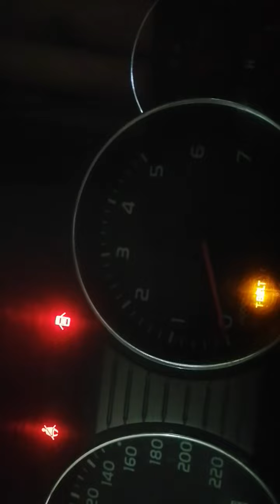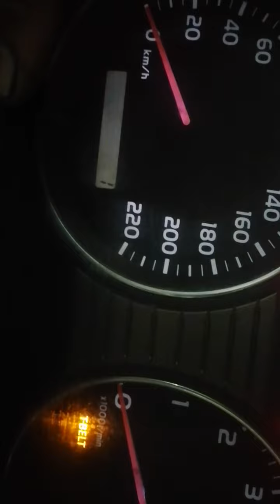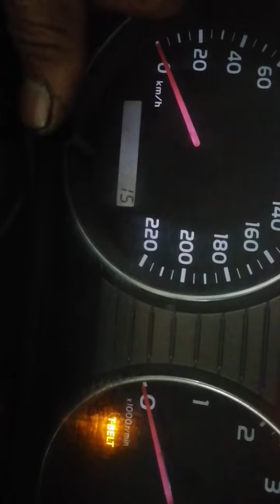DELETE T-BELT LAND CRUISER